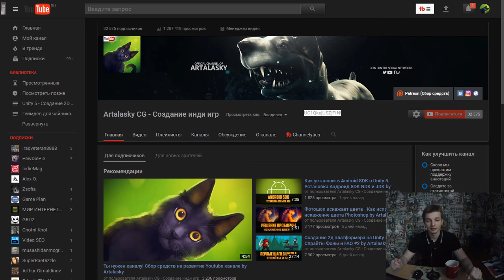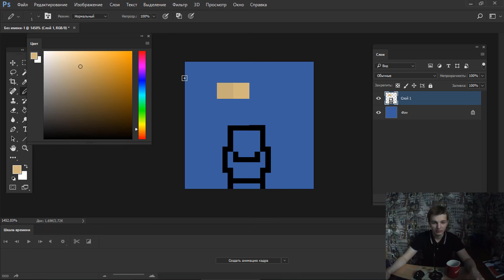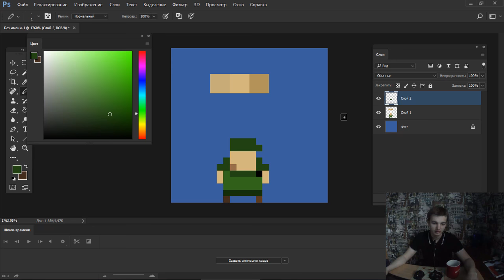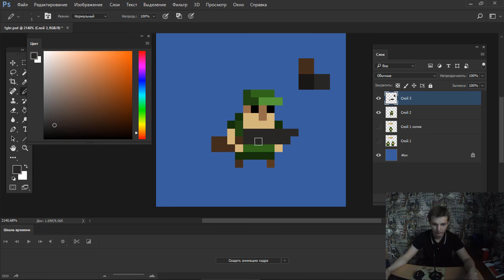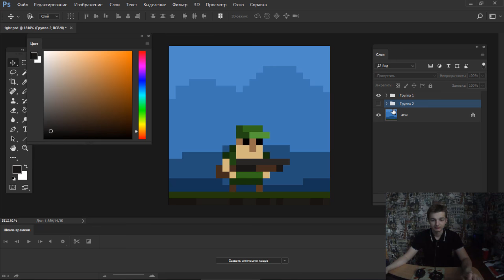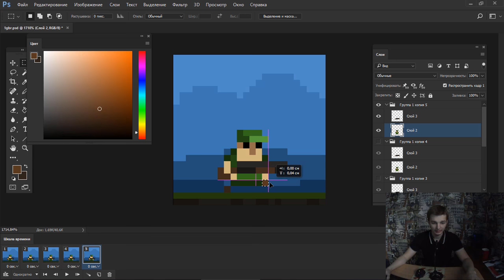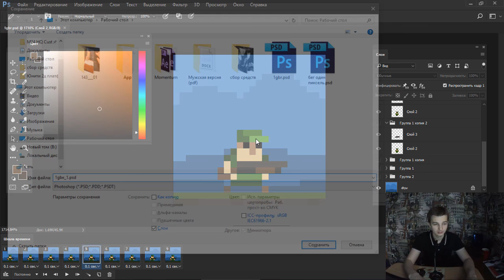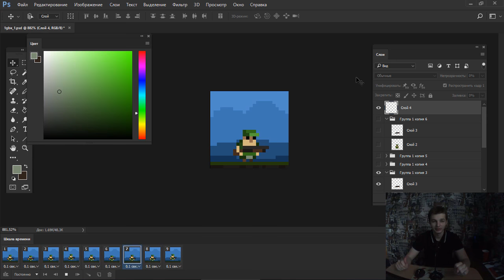ГАЙД Анимация бега в стиле пиксель арт. Как создать pixel art анимацию бега в Photoshop для инди игр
ОПИСАНИЕ:

Привет! С вами по прежнему Арталаски и в этом видео я расскажу вам о том,  как сделать анимацию 2д спрайта для игры своими руками. Но этом будет не просто анимация,  это будет анимация с ногами в один пиксель!

Этот гайд наглядно показывает как создать pixel art графику для инди игр на андроид в Photoshop CC.